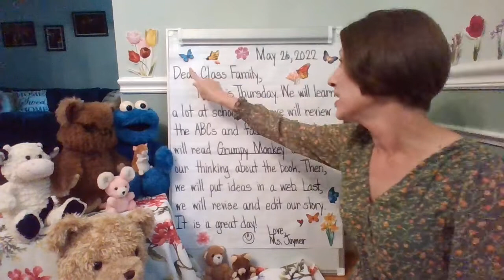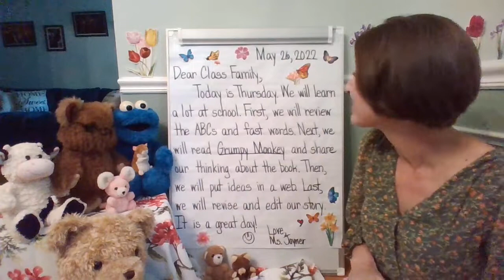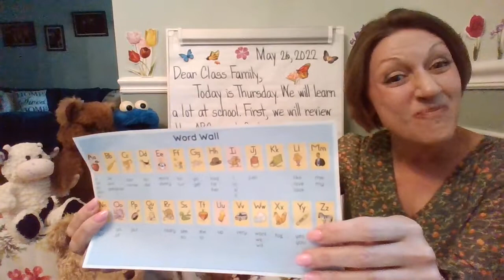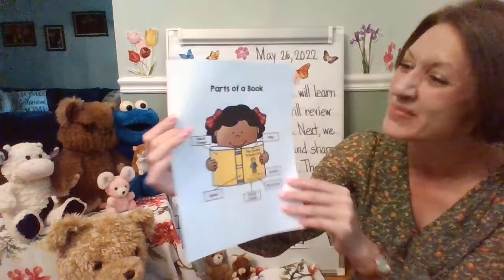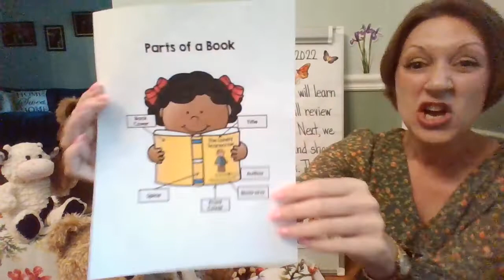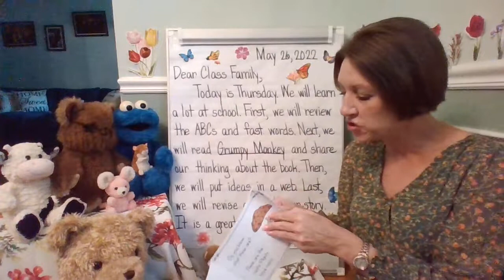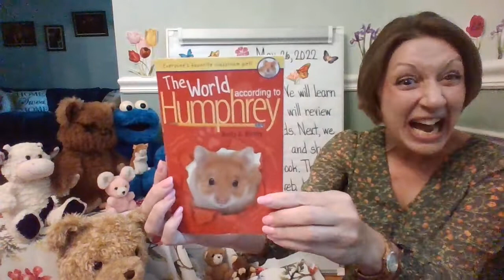Morning Meeting and Message May 26, 2022